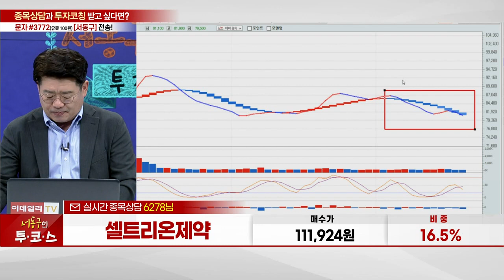셀트리온제약(068760)_서동구 전문가_종목 상담 (20230620)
1) 문자 수신번호 #3772(유료 100원)로 '종목명/매수가/비중' 전송
2) 문자 수신번호 #3772(유료 100원)로 '서동구' 전송 (노란톡 연결)